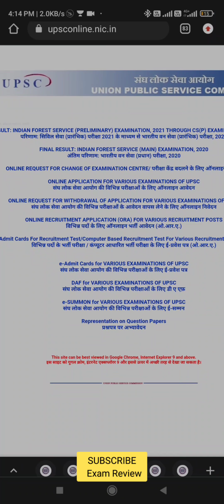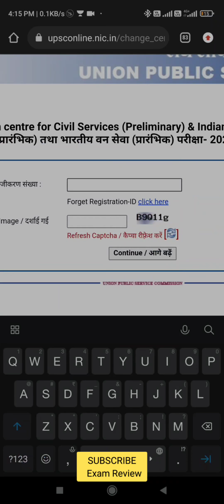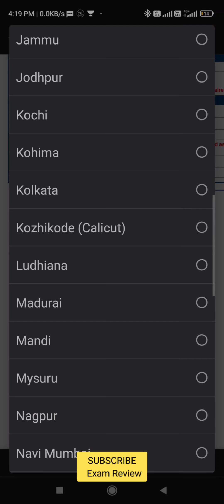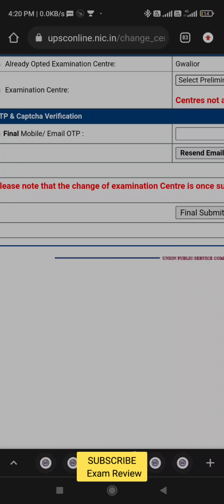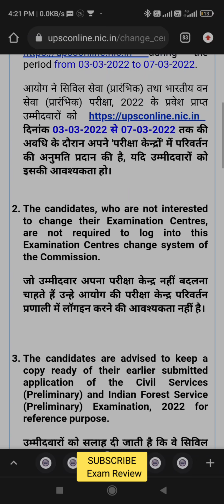How to change exam centre upsc exam 2022#upsc, change examcity, last date 7 march